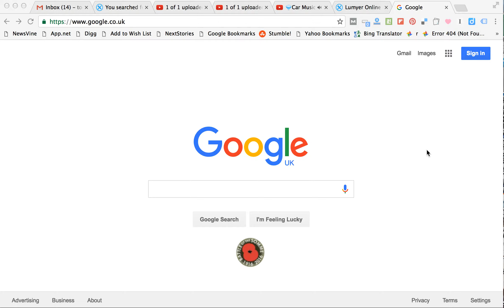MEye for PC Free Download from MyFirstMac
MEye is available for Windows, Mac, Linux and Mobile.

you can download apps and games for PC and Mac.